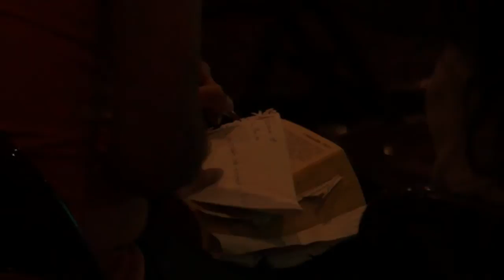"Todos temblaron de miedo" - Carlos Elizalde (ACDH)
Conferencia impartida el domingo 19 de Julio del 2015 en la Familia Amistad por nuestro Director el C.P.A. Carlos Elizalde. ¿Qué está bien y qué esta mal? Para algunos el miedo, la preocupación esta bien. Sin embargo, la Biblia declara terminantemente que no debemos temer, ni mucho menos preocuparnos. Es necesario alinear nuestras vidas a SU palabra.